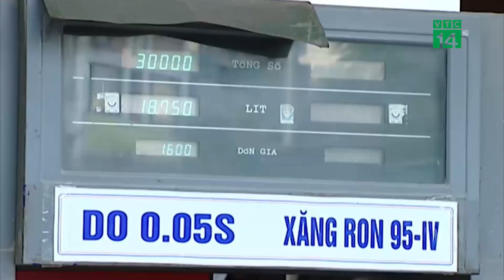Giá xăng ngày mai có thể tăng lần thứ 6 liên tiếp| VTC14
VTC14 | GIÁ XĂNG NGÀY MAI CÓ THỂ TĂNG LẦN THỨ 6 LIÊN TIẾP
Theo quy định ngày 1/9 là đến kỳ điều chỉnh giá bán lẻ xăng dầu trong nước theo chu kỳ 10 ngày một lần. Nhưng do trùng với ngày nghỉ lễ nên việc điều chỉnh giá bán lẻ xăng dầu sẽ được dời sang ngày đi làm đầu tiên sau kỳ nghỉ lễ 2/9, tức là ngày mai 5/9.